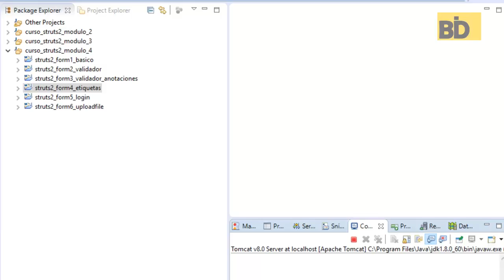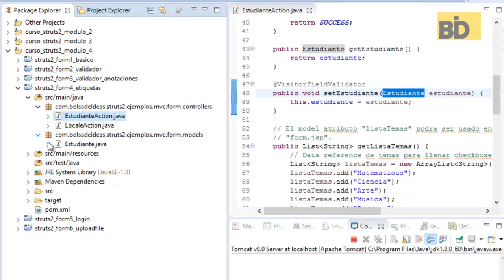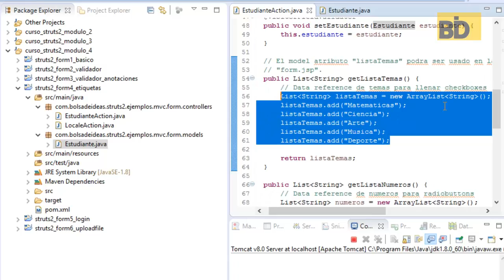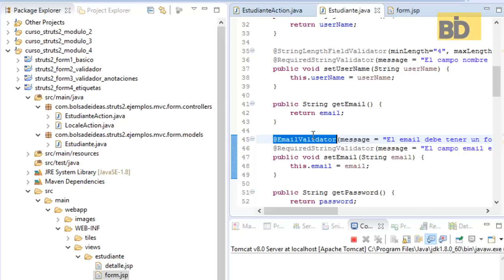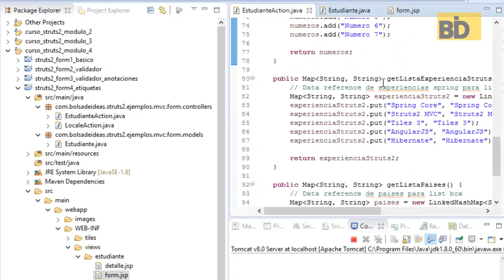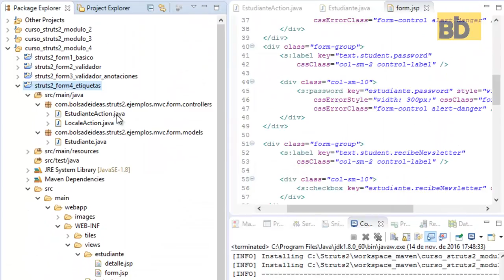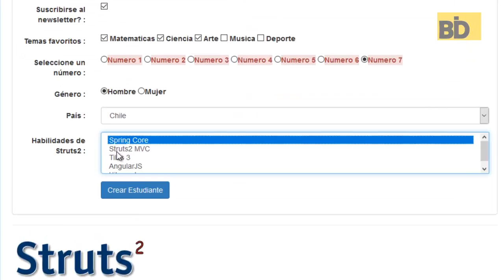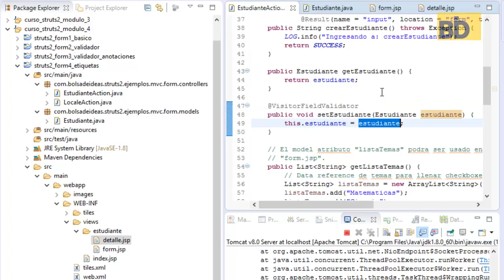Curso Struts 2 - Módulo 4: Etiquetas Forms